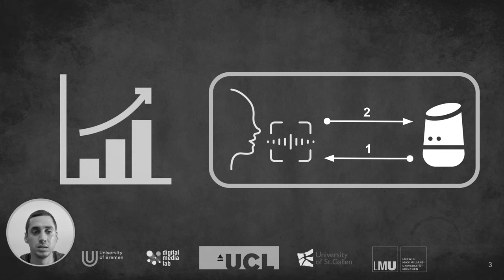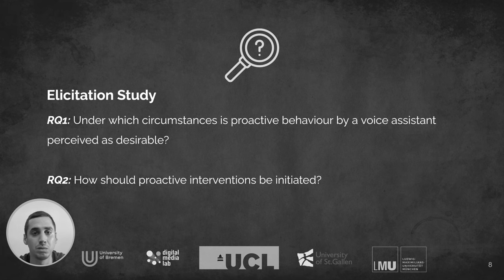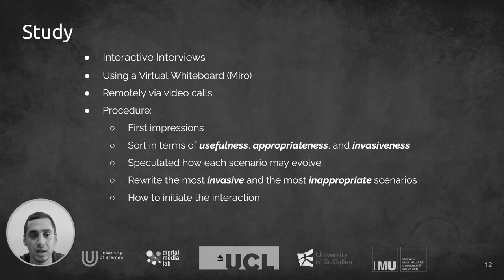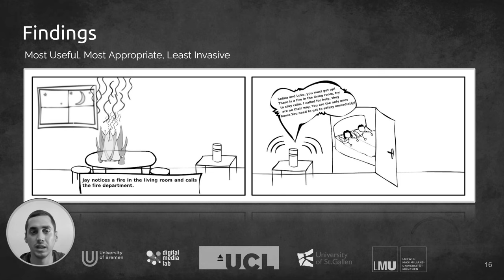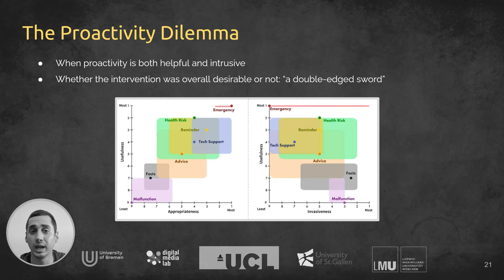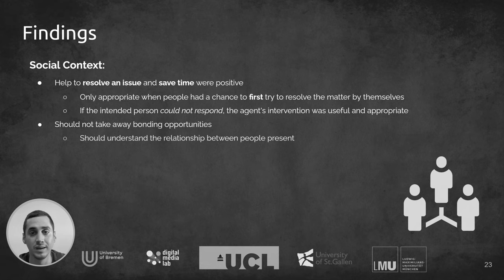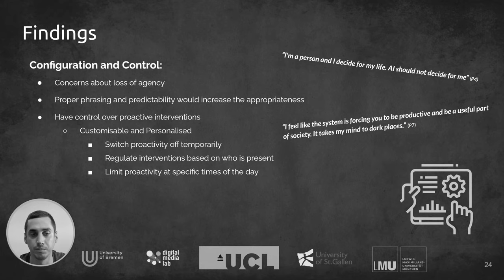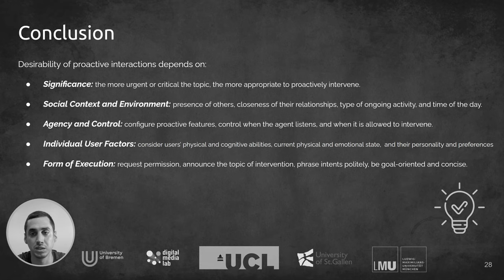Understanding Circumstances for Desirable Proactive Behaviour of Voice Assistants: